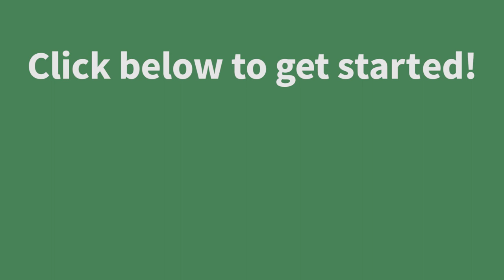Foundational Concepts in Economics with Howard Baetjer | A Libertarianism.org Guide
Economics is the study of human choice. In this Guide, professor Howard Baetjer introduces important concepts in economics that serve as the foundation for the economic way of thinking.

Download a free digital copy of "Economics and Free Markets: An Introduction"